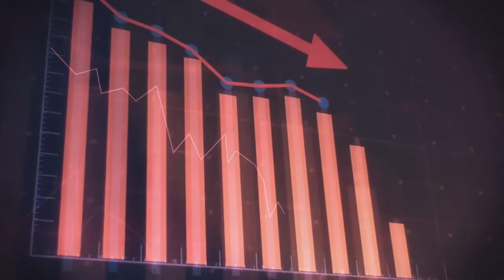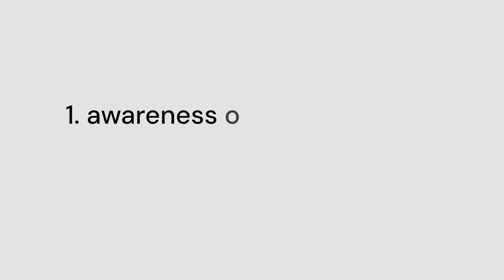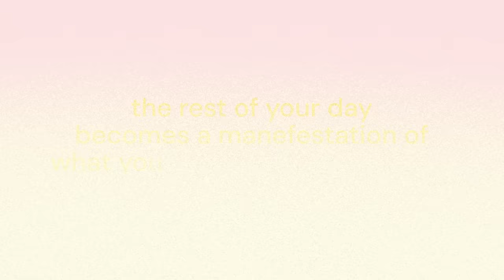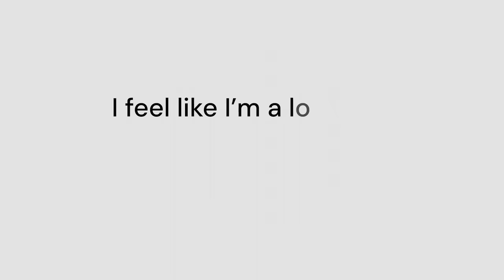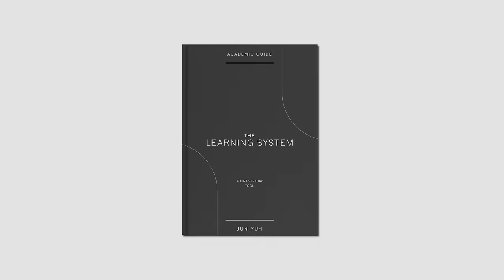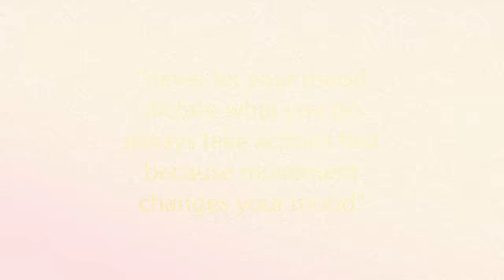This morning routine changed my life - you need to try!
You have probably seen crazy morning routines where people take cold plunges and have 14 steps before they sit down and start studying/ working... this is not that. I have found this simple morning routine allows me to stay consistent and sets me up for success through the day.

A good morning routine has made a massive difference in my productivity for the rest of the day, so today I am sharing what I do every morning to be able to get the most out of each day from getting sunlight to writing out my 3 wins for the day.